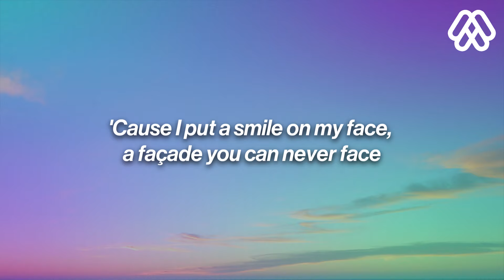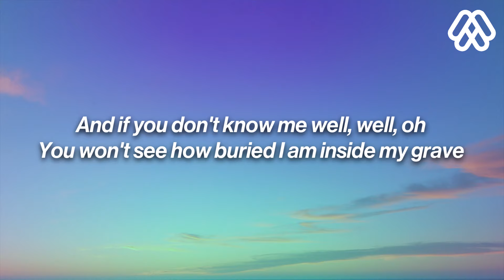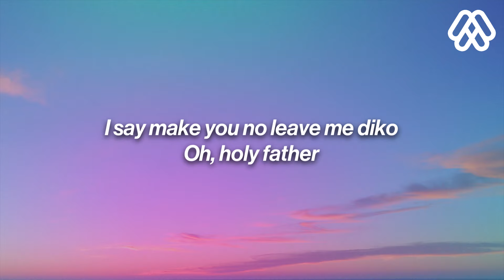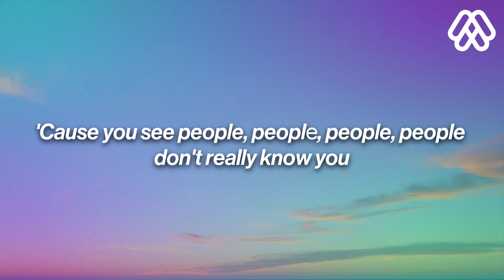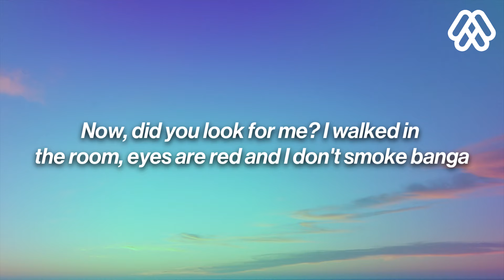Libianca - People (Lyrics)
🎤 Lyrics: Libianca - People

[Intro]
Oh-oh-oh-oh
Mhmm, mhmm
From Bamenda, it's Libianca
Oh-oh

[Verse 1]
I walked in the room, eyes are red
[Verse 2]
A façade you can never face

[Chorus]
'Cause you see people, people, people
Pеople don't really know you
They don't rеally know you

[Chorus]
People don't really know you (they don't really know you)